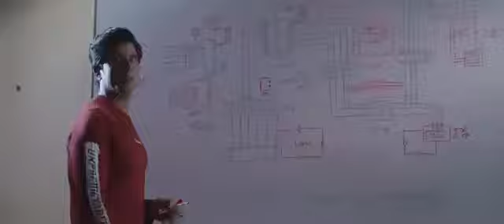𝐂𝐇𝐔 𝐋𝐀𝐘 𝐀𝐀𝐒𝐌𝐀𝐍 | Official Teaser | Movie Releasing on 𝟐𝟓𝐭𝐡 𝐅𝐞𝐛 2022 | Auj Films | Metro Live Movies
𝐂𝐇𝐔 𝐋𝐀𝐘 𝐀𝐀𝐒𝐌𝐀𝐍 | Official Teaser | Movie Releasing on 𝟐𝟓𝐭𝐡 𝐅𝐞𝐛 2022 In Cinemas Across Pakistan | Auj Films | Metro Live Movies
You can find fascinating videos in our video section covering a variety of topics;